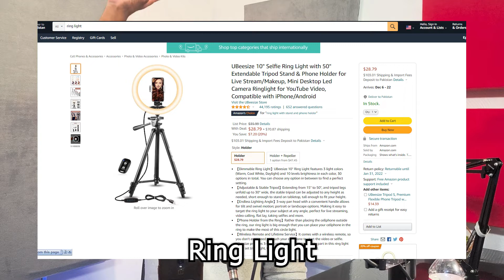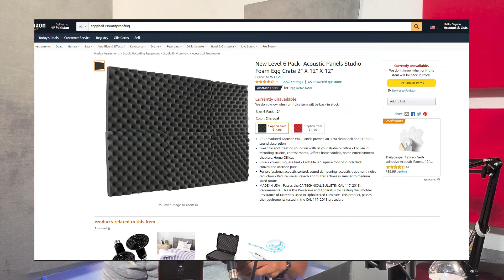How To Start a Podcast? Part 2 of 3 - Step by Step Guide for Setting Up Your YouTube Podcast Studio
In this interview, Richard "Buck" Taplin, Jr., owner of YouTube and Podcast Blacken Studios, breaks down everything you will need to get your podcast started with a minimum budget. You will find out what equipment you will need to order (ie., lights, mics, cameras, sound boards, etc.).

★ Connect with Buck on Facebook (if you have further questions, or would like for him to produce your podcast):

CONNECT WITH QUINCY HERE
► Or, search "From Setbacks 2 Success" under Facebook Groups

Other Video links:👇👇
✅How to Get a 700+ Credit Score Fast With 3 Tips💯|| Increase Credit Score🤑👀From Setbacks 2 Success